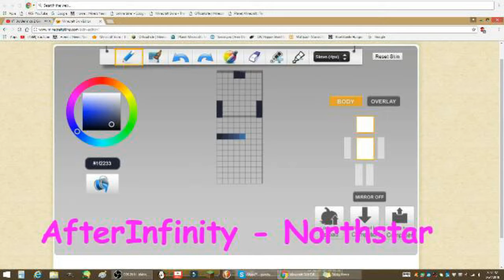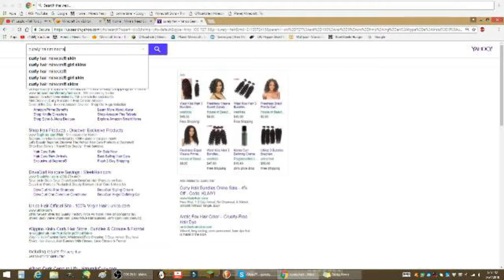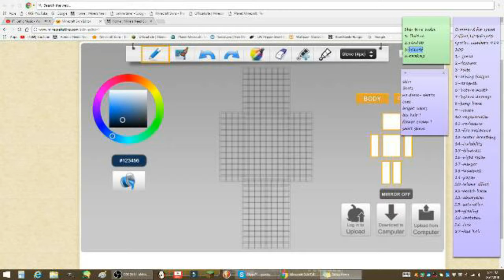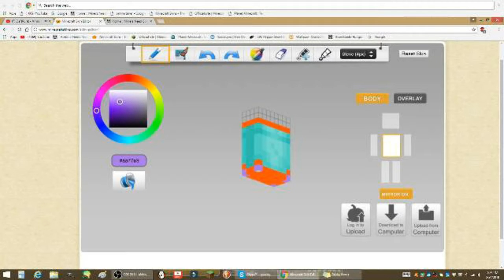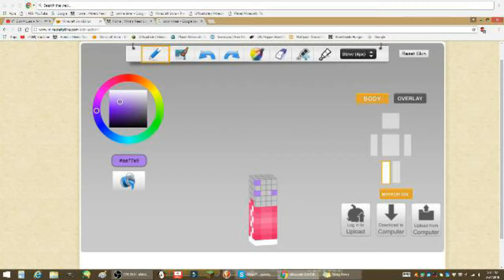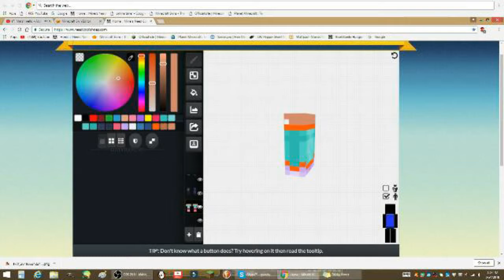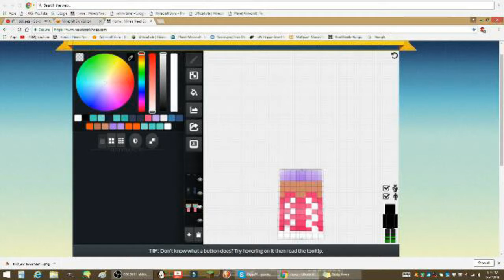Summer Jess {SpeedSkin}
Speed skin and look up the songs urself lol